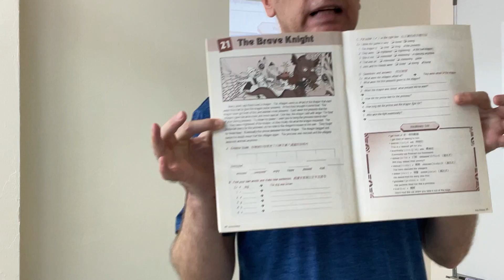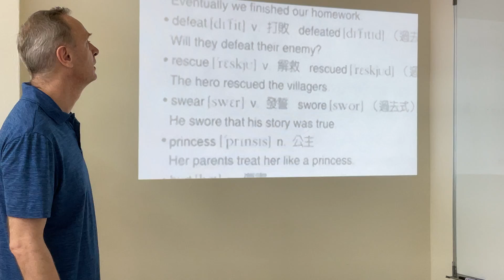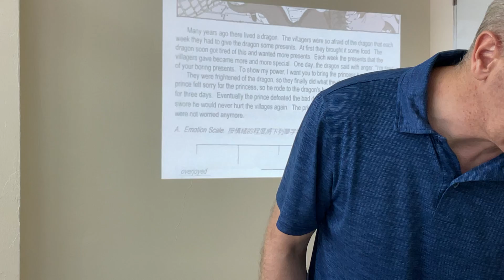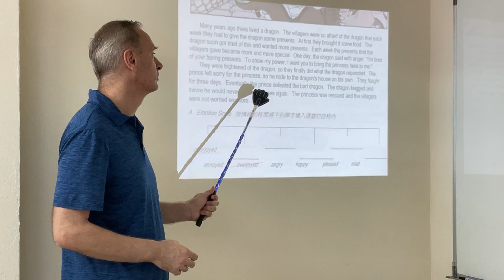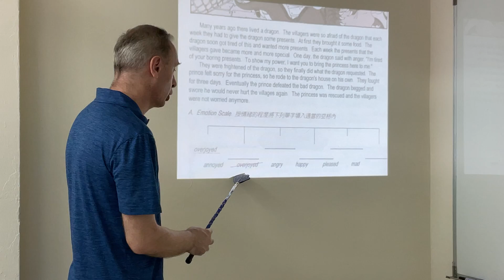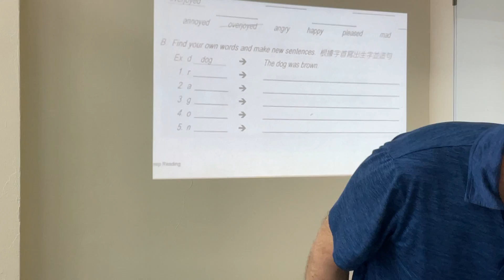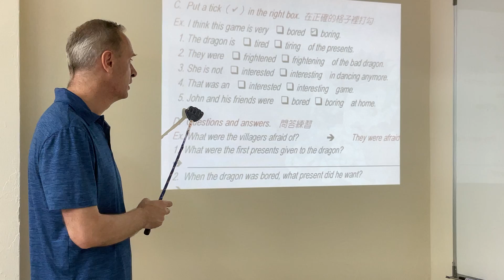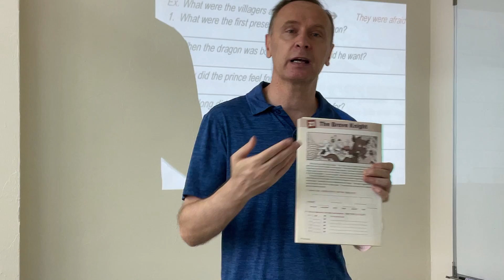Story time故事時間